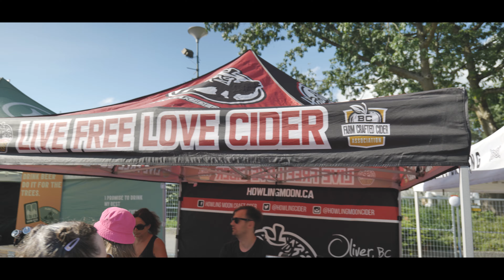VCBW CRAFT BEER WEEK - GO RVing Canada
GO Rving Canada Presents Vancouver Craft Beer & Music Festival 2022